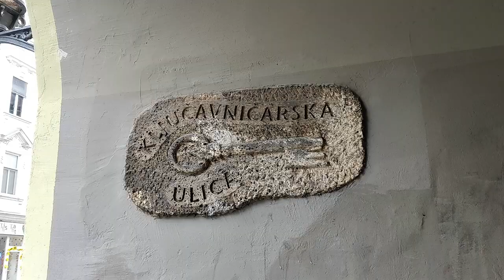Going Medieval | Ljubljana Travel Vlog - Castle and Old Town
Join us for this Ljubljana travel vlog, part of our Slovenia travel vlog series, as we head back to Slovenia's capital. We spend our first day in Ljubljana soaking in some of its medieval history with a free walking tour of the old town and castle.

0:00 Intro: Intentions
0:35 Reality
0:52 Our Accommodation in Ljubljana
1:33 Our First Burek Experience (It Was Amazing!)
3:42 Free Walking Tour of Ljubljana
6:40 Free Walking Tour Thoughts
9:42 Home, Work & Sign Off
10:33 Outtakes